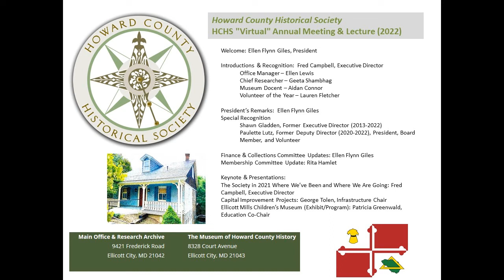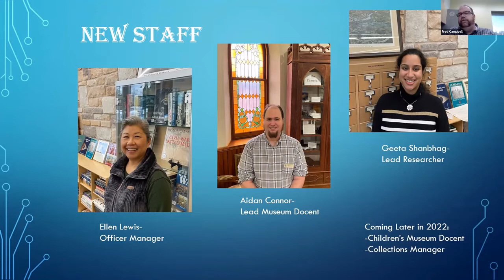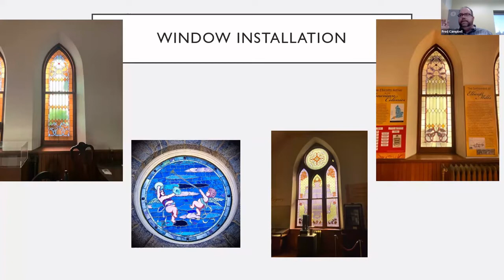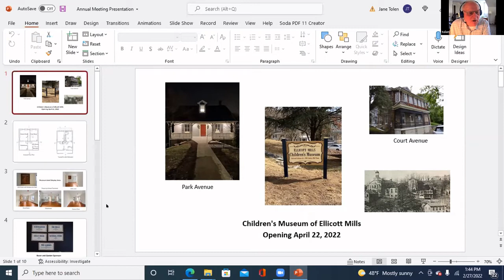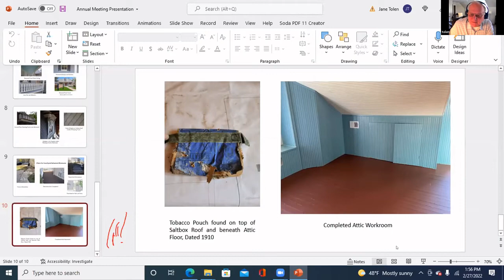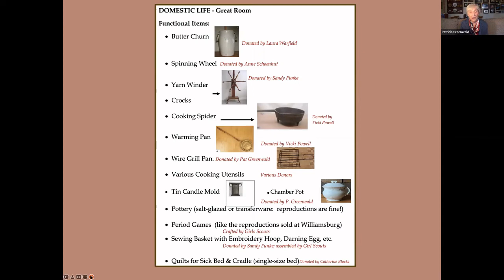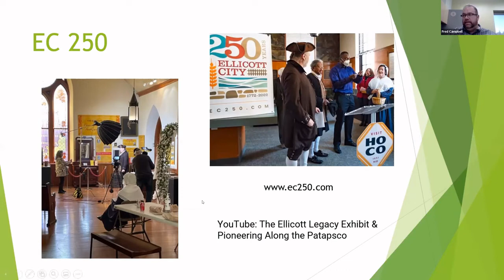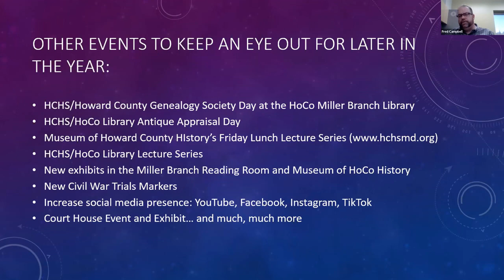HCHS "Virtual" Annual Meeting & Lecture (2022)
Howard County Historical Society Annual Meeting & Keynote

Agenda
Welcome: Ellen Flynn Giles, President Introductions & Recognition: Fred Campbell,
           Executive Director Office Manager – Ellen Lewis
           Chief Researcher – Geeta Shambhag Museum
           Docent – Aidan Connor
           Volunteer of the Year – Lauren Fletcher

President’s Remarks:
Ellen Flynn Giles

      Special Recognition Shawn Gladden, Former Executive Director (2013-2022)
      Paulette Lutz, Former Deputy Director (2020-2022), President, Board     Member, and Volunteer Finance & Collections Committee

Updates: Ellen Flynn Giles
Membership Committee Update: Rita Hamlet

Keynote & Presentations
The Society in 2021 Where We’ve Been and Where We Are Going: Fred Campbell
Executive Director Capital Improvement Projects: George Tolen
Infrastructure Chair Ellicott Mills Children’s Museum (Exhibit/Program): Patricia Greenwald Education Co-Chair

Lectures will be free for HCHS Members who will be emailed a link to the program one day prior to the event.

To join the Howard County Historical Society, please you are not a member and want to participate in lectures, please make a donation of $5.00 and we will email you a link to the program.Museum of Howard County History

The Museum of Howard County History is home to hundreds of objects that tell the story of Howard County’s history from before European settlement to recent events.From mills and businesses to homes, Native Americans to today’s diverse population, the railroad to the automotive age, the Museum of Howard County History has something to explore.

Museum Location & Hours
Location: 8328 Court Avenue, Ellicott City, MD 21043
Parking is available on the street or in the Circuit Court House parking lot.

Fridays and Saturdays: 1:00PM-5:00PM
Sundays: 1:00PM-5:00PM

About Howard County Historical Society
Founded in 1958, the Howard County Historical Society is the primary private repository of historical records and artifacts related to Howard County’s rich history, the Howard County Historical Society provides access to materials that aid in historical exploration, research and discovery for all ages and cultural groups.Throughout the year, the Howard County

Historical Society presents a wide variety of engaging public programs, concerts, lectures, and other activities. The Society also welcomes school groups, scouts, home schoolers, adult groups, and the public to participate through field trips and outreach programs.